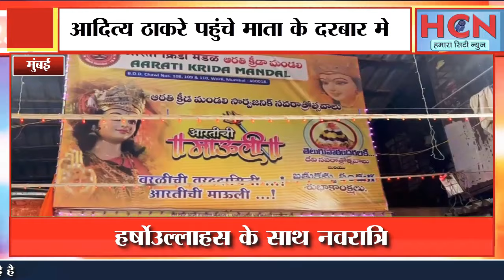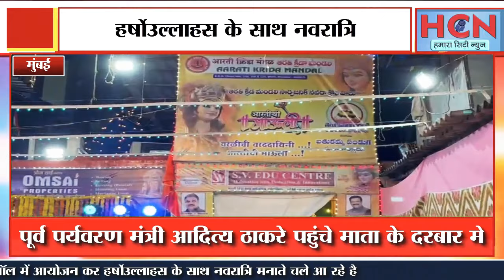पूर्व पर्यवरण मंत्री आदित्य ठाकरे पहुंचे माता के दरबार मे | Breaking News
About Video
मुंबई वर्ली का आरती क्रीड़ा मंडल पिछले 32 साल से वर्ली बी डी डी चॉल में आयोजन कर हर्षोउल्लाहस के साथ नवरात्रि मनाते चले आ रहे है । उल्लेखनीय तौर पर नवरात्र का यह कार्यक्रम  बिल्डिंग  नंबर 108,109,110 इससे त्रिकोणीय 3 बिल्डिंग आरती क्रीड़ा मंडल कहा जाता है उपरोक्त अवसर पर पूर्वमंत्री अदित्य  ठाकरे सचिन भाऊ अहिरे, सुनील शिंदे संतोष खरातो.